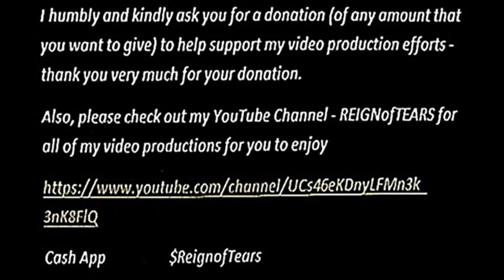The FIJI Islands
PHOTO CREDITS: Google Images; Ecosia; Shutterstock; Alamy; Getty Images; Pinterest; Istock; Adobe; Facebook; YouTube; Dreamstime; Canstock; Flickr; ageofstock.com; 123RF; freepik.com; TikTok; X; Fiji Dream; Atlas of Humanity; The Guardian; Fiji Guide; Travel Online; Quora; Fjivillage; Windgirls; FamilySearch; KarryOn; TripAdvisor; The coconet.tv; The Guardian; Pynck

PHOTO EDITING: REIGNofTEARS (ED W. JOHNSON III)